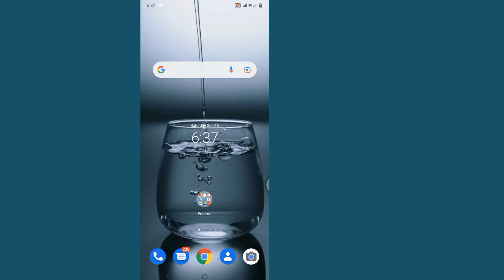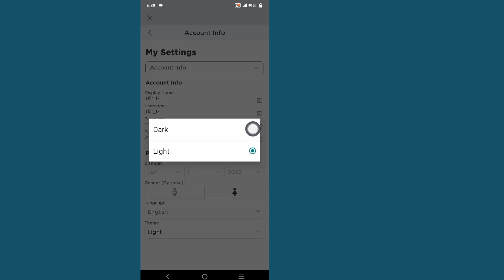How To Enable Dark Mode On Roblox Mobile (Update 2023)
Hi! Views,

I'm going to show you How To Enable Dark Mode On Roblox Mobile (Update 2023) watch this video and learn [Android & iPhone]